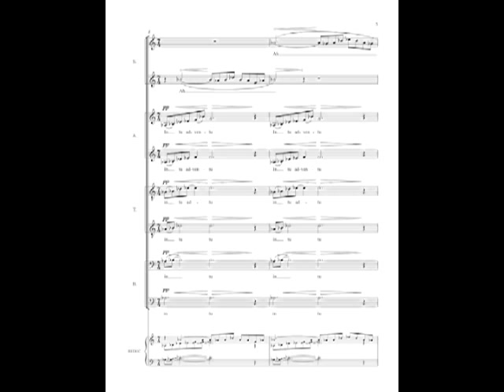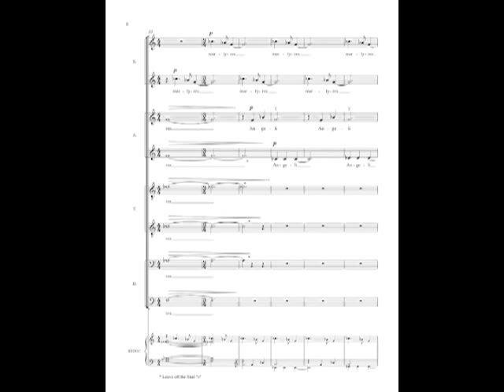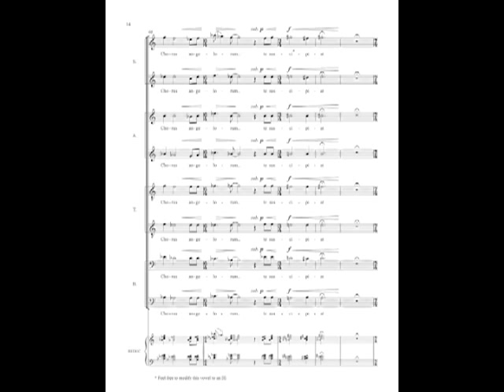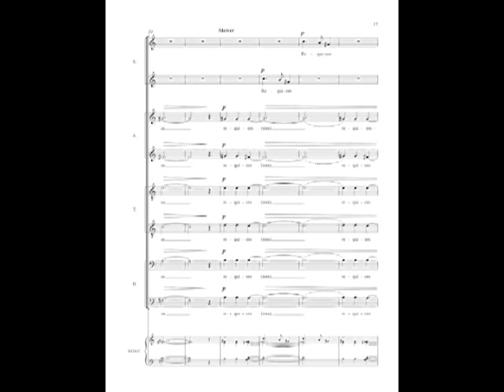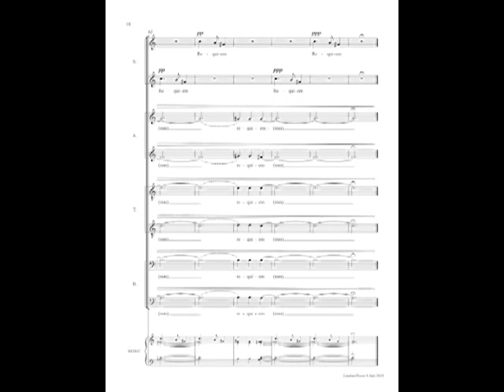BYU Concert Choir - In Paradisum (Matthew D. Nielsen)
BYU Concert Choir (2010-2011) performing the world premiere of "In Paradisum" by Matthew D. Nielsen (b. 1984).  Conducted by Rosalind Hall.
for more info.